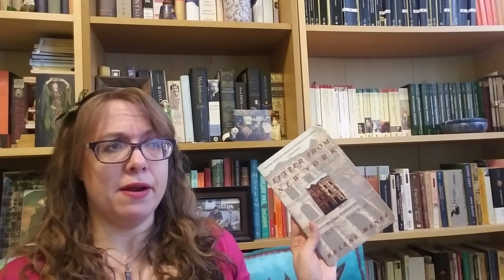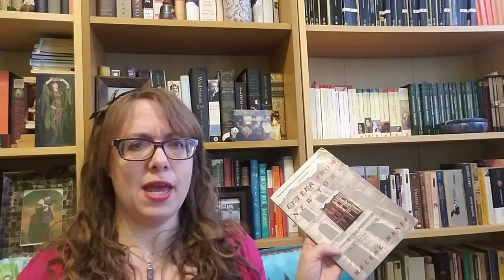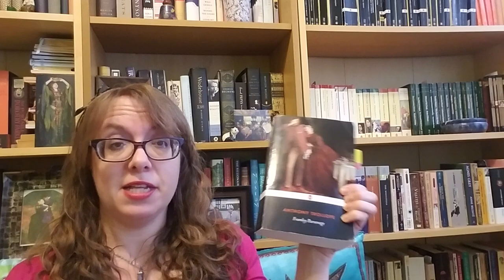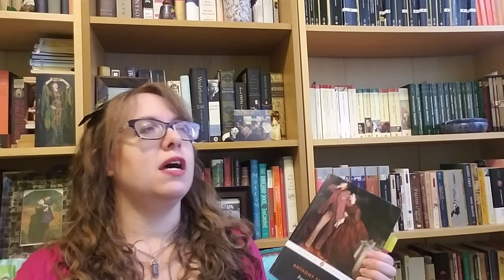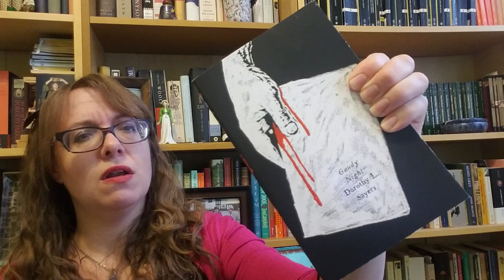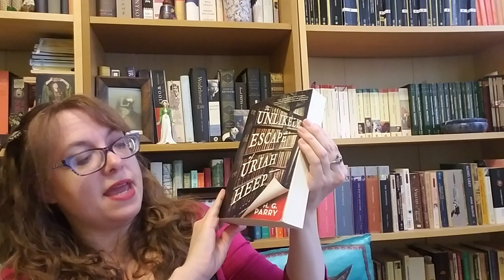January 2021 Wrap Up and a Strand Book Haul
Haul at 20:30